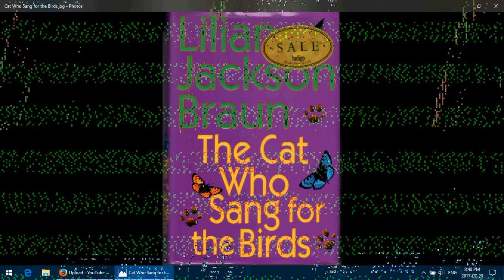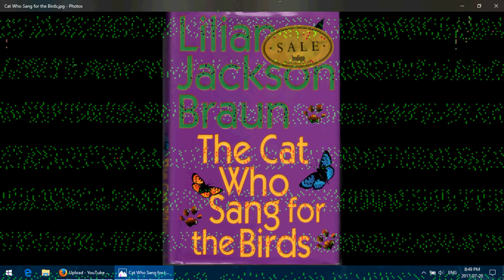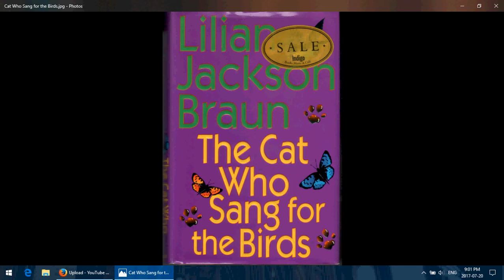Qwillerish Ramblings: The Cat Who Sang for the Birds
Lilian Jackson Braun tells of Qwill's attempts to write columns, solve the mystery of who's doing what to Maude Coggins' estate and run a spelling bee.

Published by G.P. Putnam's Sons, in 1998.